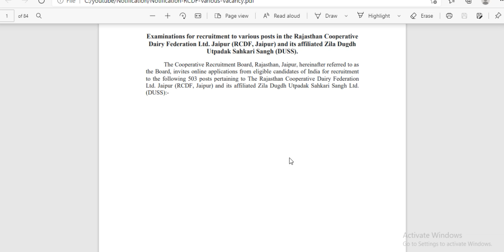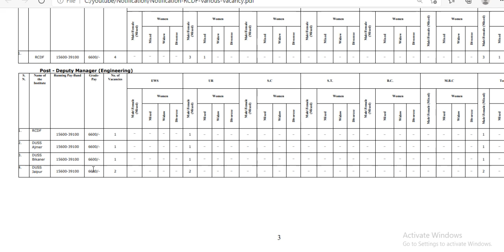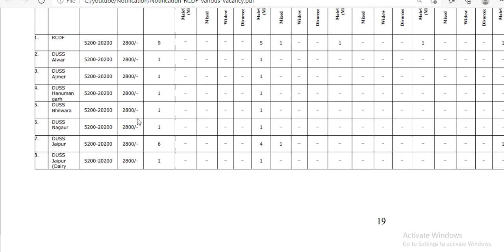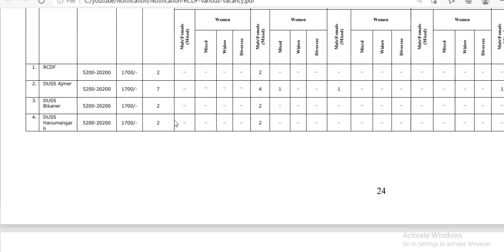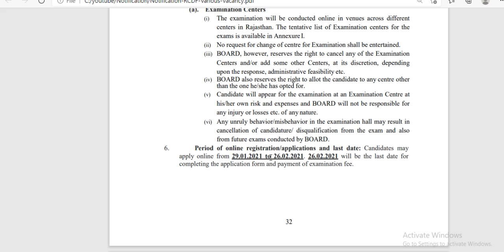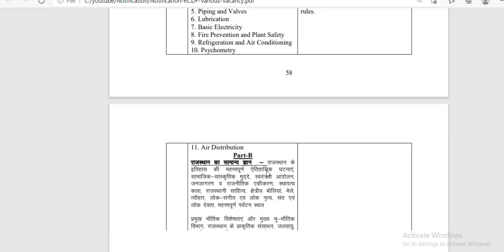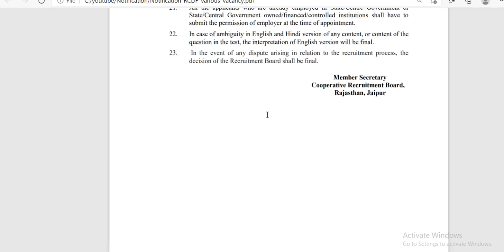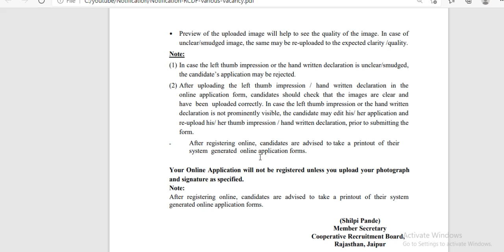RCDF NOTIFICATION| Rajasthan govt job notification राजस्थान में सरकारी नौकरी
मेरा लक्ष्य आप सभी के पास रोजगार